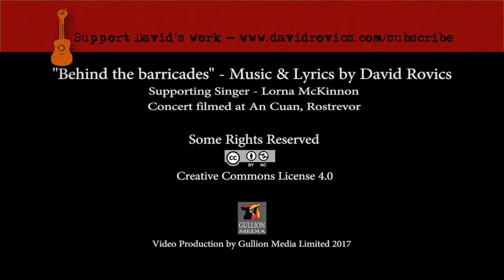Behind the Barricades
Live version of a song that originally appeared on my CD, Hang A Flag In The Window, in 2002.

You can download the David Rovics app in the app store on Google or Apple for free!